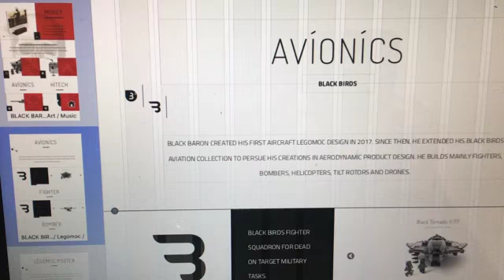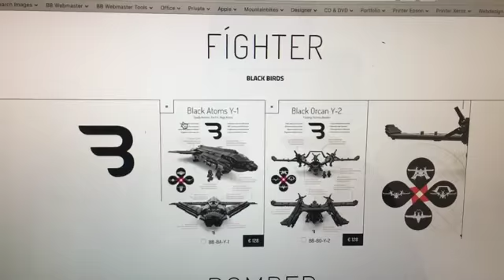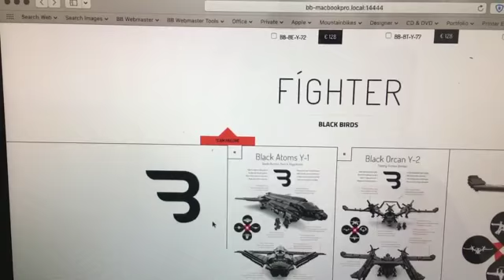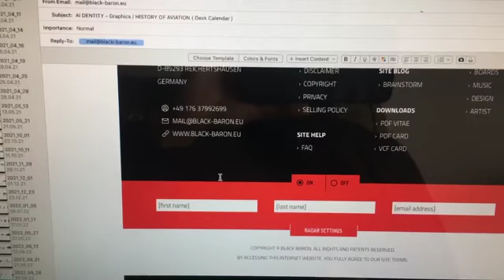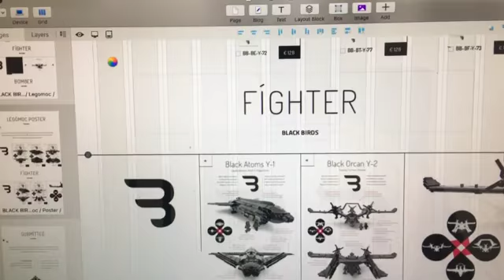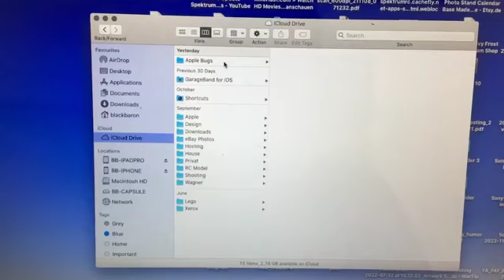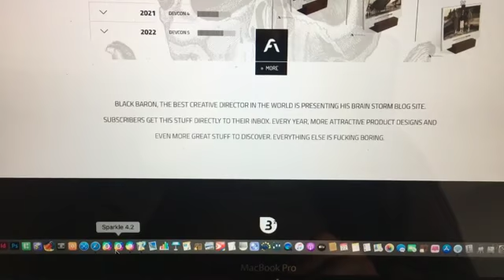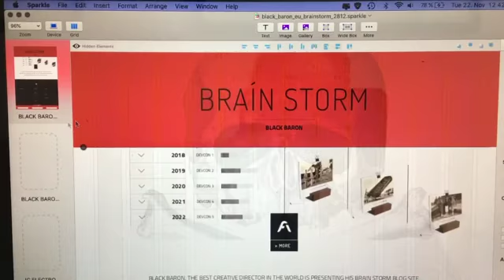Apple + Web Design + Sparkle Pro ... immer noch buggy im Zeitalter "Mehr Geld für Marketing"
Die Version 4.5.3 weist noch immer etliche Fehler auf. Es dauert Jahre bis ein Software System sich mal "eingespielt" hat bevor dann die nächste Chip Prozessor Generation sein Dasein erblickt und die Entwickler Riege wieder von vorne anfängt in Compiling & Code GmbH & Co. KG.

Das Einzigste was ich zu Hauf im "Internet Neuland Deutschland" erhalte per Email sind lauter Anfragen zum Them "Mehr Online Marketing" ... "Noch mehr SEO".

Wenn man schon einmal in seinem Leben sehr schlechte Erfahrungen mit einer SEO Firma gemacht hat, dann macht man den Krempel lieber selber statt sich für viel Geld über's Ohr hauen zu lassen.

Das ist meine Meinung. Marketing und SEO ist nicht der Brüller. Der Wow-Faktor ist und bleibt gute Gestaltung. Web Design ist ein künstlerischer Beruf der sehr viel Disziplin, sehr viel Liebe zum Detail, hohe Konzentration und Ausdauer erfordert.

Marketing und SEO ist nicht der Brüller. Das ist es nicht. Das hat auch nichts mehr mit Gestaltung zu tun. Das gehört mehr in den Bereich "Pokern" und Risko-Spiele.

Das WWW ist leider leider ... einfach nur noch ein große Spielweise für Geldgeier geworden. Das ist meine Meinung. Die Banker und Geldgeier haben sich viel zu viel in den Bereich Web Design eingemischt zu Lasten der Branche "Gestaltung & Dienstleistung". Das hätten sie sein lassen sollen ... die Zeit läuft.

Früher war es anders. Kleine und mittelständische Unternhemen hatten anno dazumal gute Web Designer engagiert und auch gute Honorare bezahlt damit Ihre unternehmerischen Chancen über das WWW steigen. Das wollte man mehr und mehr unterbinden, deswegen wurde das Online Marketing und SEO ausgebaut. Alles zu Lasten der Branche und dem gesamten Dienstleistungs-Sektor "Gestaltung" ... die Zeit läuft ... aber in die falsche Richtung.

" § Meine Meinung § ist so wie sie ist und nicht anders. "

Gruss,
Black Baron